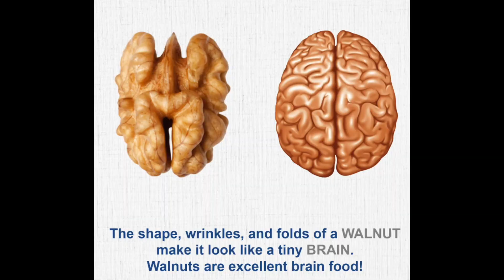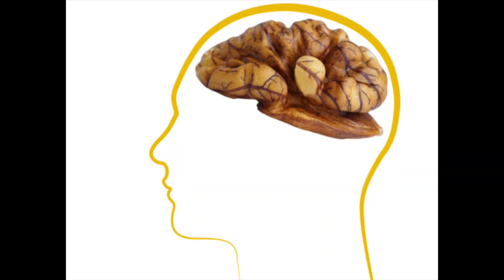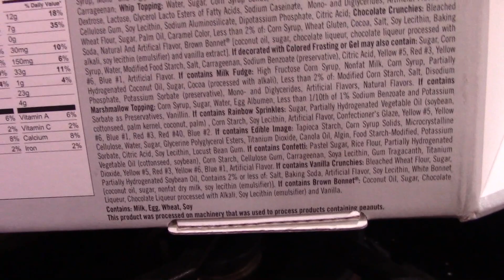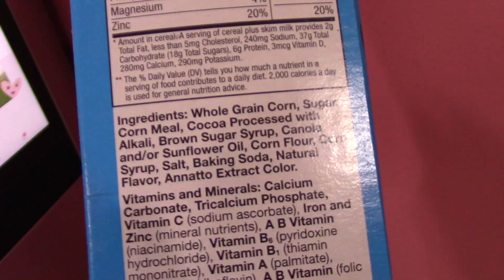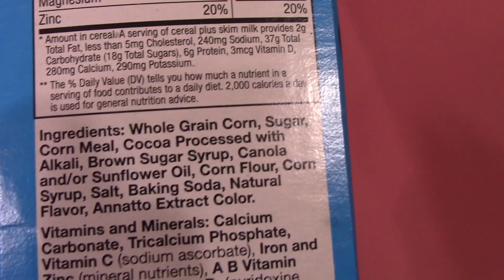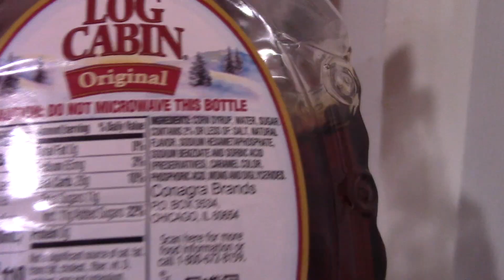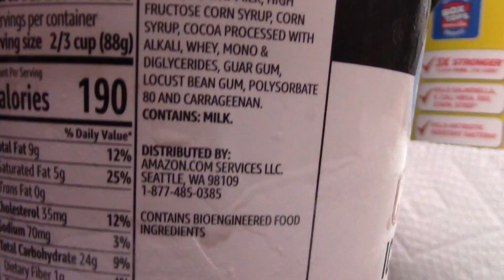SEMEN RETENTION: FOOD is causing the MOST ISSUES on my STREAK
My soul purpose is to educate all God's people that aren't aware of the importance of semen retention / celibacy, healthy eating, the importance of having a relationship with God and the power of living a better righteous life overall.